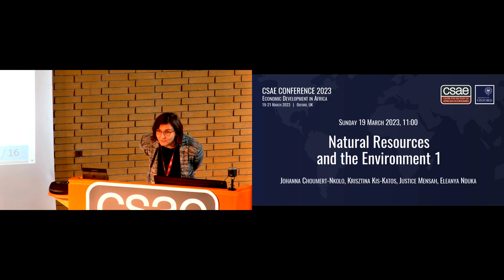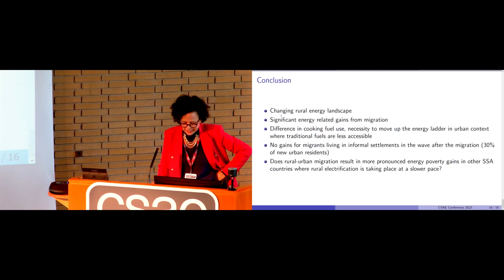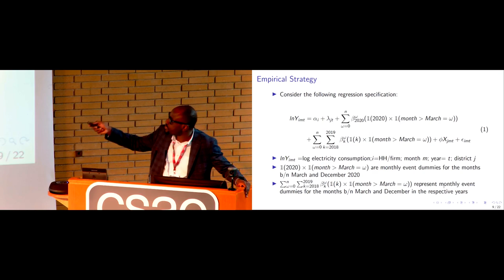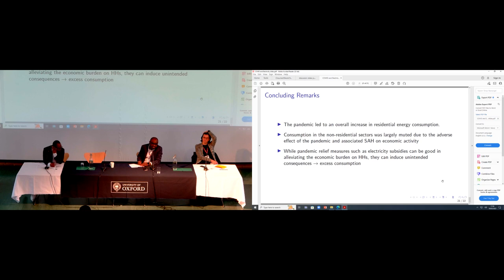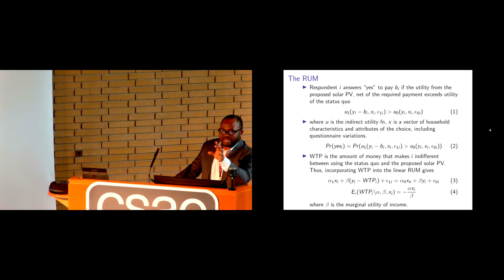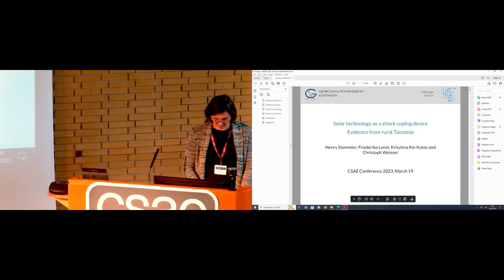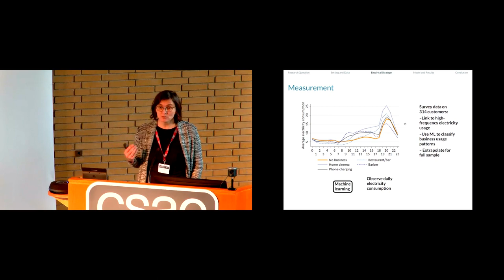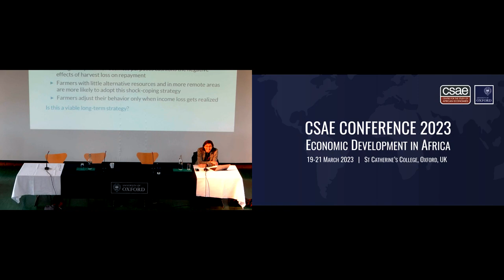CSAE Conference 2023 Natural Resources and the Environment 1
CSAE Conference 2023: Economic Development in Africa
Natural Resources and the Environment 1 session
Sunday 19 March 2023, 11am

Papers
Internal Migration and Energy Poverty in South Africa
Speaker: Johanna Choumert-Nkolo; Discussant: Justice Mensah

Energy Demand during a Pandemic: Evidence from Ghana and Rwanda
Speaker: Justice Mensah; Discussant: Eleanya Nduka

Reducing carbon footprint by replacing generators with solar PV systems: A contingent valuation study in Lagos, Nigeria
Speaker: Eleanya Nduka; Discussant: Krisztina Kis-Katos

Dealing with agricultural shocks: Income source diversification through solar home systems
Speaker: Krisztina Kis-Katos; Discussant: Johanna Choumert-Nkolo

Chair: Krisztina Kis-Katos